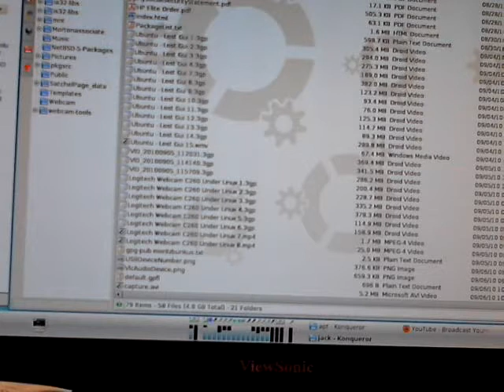Logitech Webcam C260 Under Linux - 11